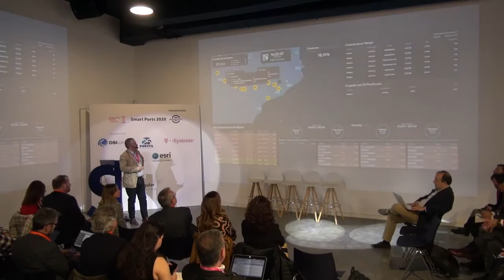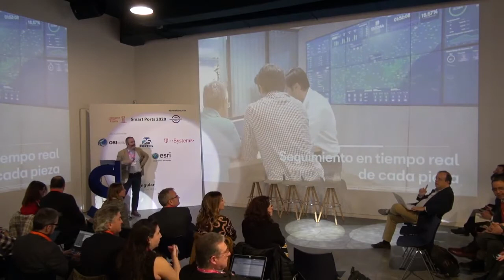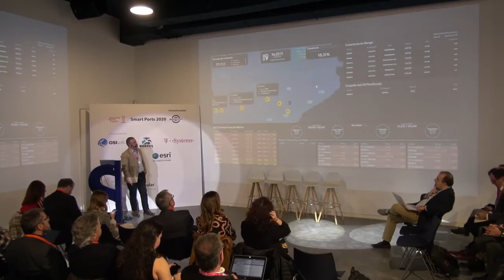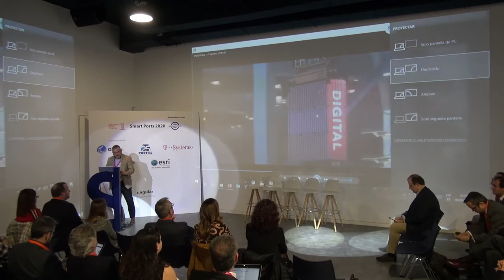IV Jornada Smart Ports 2020 - Juan Altés